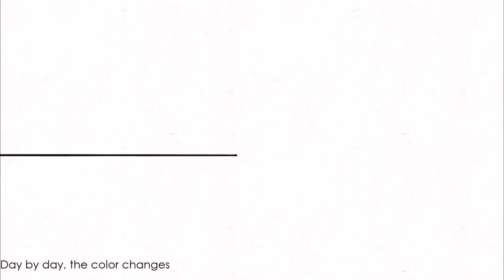IVE I AM Song Cover (by LiAE)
The 2D pictures, 3D model are designed by me, 3D dance motion is tracked and performed by me.
The photo of sky and plane are taken by my friend who does not want to disclose her name here.
Greenscreen effects are from pixelart, iStock Image, and Youtube channel GreenPedia.
Some of the scene are taken from IVE I am music video.
If any credits are given unclear, please inform me.

Also, I am accepting song request!!! I will be very happy if someone request a song from me~